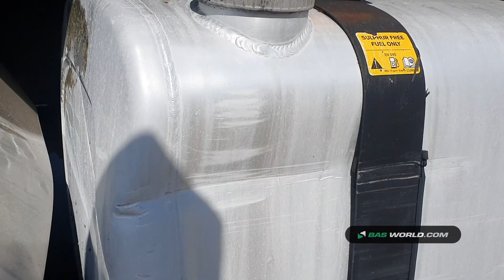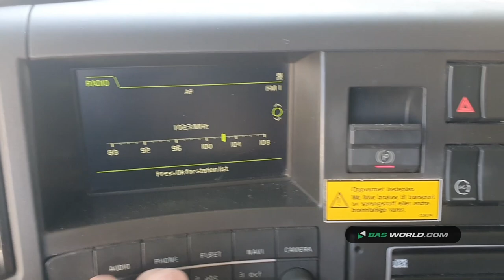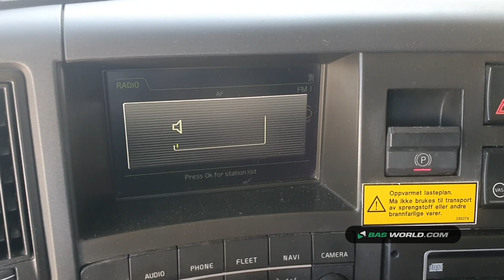70167327 Volvo FMX